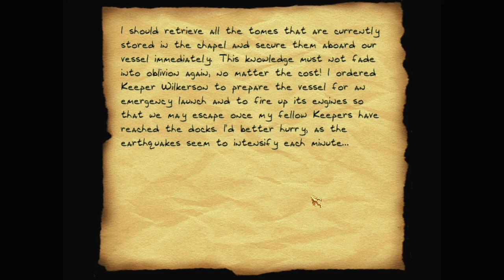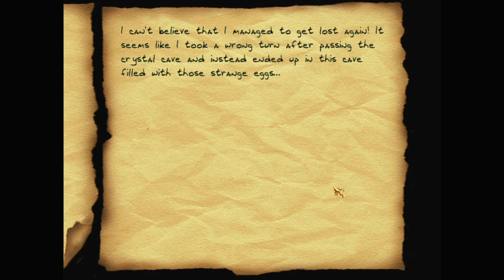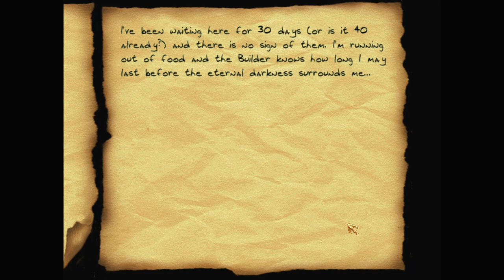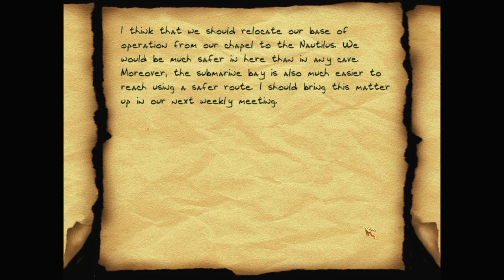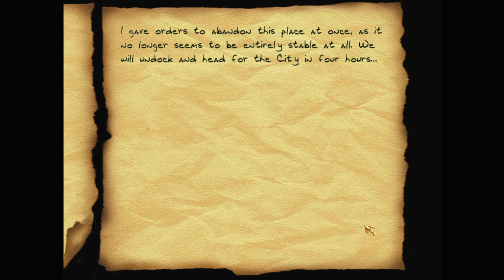Let's play Thief fan missions: Return to the Lost City, episode 3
Return to the Lost City is a Thief 2 fan mission by intruder. Find more details and the download at TTLG